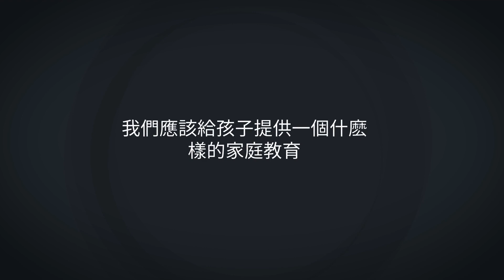親子教育的核心原則:尊重天性(對的教育,每個孩子都是天才) | 暢銷書《窗邊的小豆豆》解讀(家庭教育,孩子教育方法,巴學園,教育理念)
歡迎來到天天讀書會,今天的有聲書我們分享的書是《窗邊的小豆豆》,作者黑柳徹子(家庭教育,孩子教育方法,巴學園,教育理念,親子教育,親子关系)。對的教育如何讓一個人們眼中的低能學生,成為日本最偉大的女性呢？答案就在《窗邊的小豆豆》這本書裏。小豆豆是作者黑柳徹子的小名，本書講述了作者的童年往事，巴學園與小林宗作的故事。
一個和諧的、積極的教育模式，會讓孩子有多快樂，多麽能激發孩子的潛能（如何教育孩子,孩子教育方法,巴學園,教育理念,教育方法,家庭教育,儿童教育）。哪怕是看起來不那麽乖、不那麽能幹的孩子，如果教育方法對了，都可能會爆發極大的潛能,成為天才(家庭教育,孩子教育方法,巴學園,教育理念,親子教育,親子关系))。
00:00:00  親子教育的重壓性及書籍窗邊的小豆豆簡介
00:01:48 小豆豆被退學
00:06:38 小衆學校，巴學園
00:08:30 第一點，尊重孩子，保護孩子的天性
00:15:11 第二個理念，給孩子種下人生而平等的普世原則
00:18:37 巴學園第三個特色：授課方式。
00:27:45 巴學園第4個特色，相信大自然是最好的老師
00:32:46 巴學園的學生後來都怎麼樣了
00:34:57 我們應該給孩子提供一個什麼樣的家庭教育